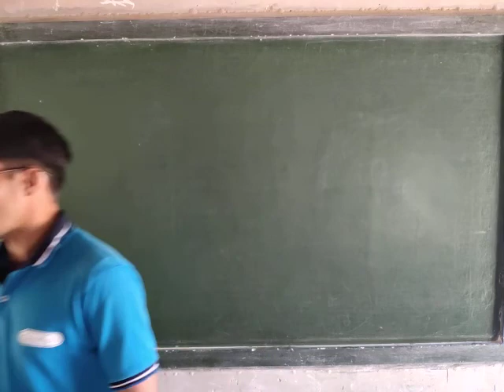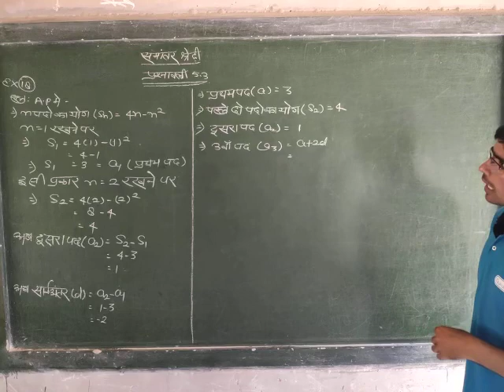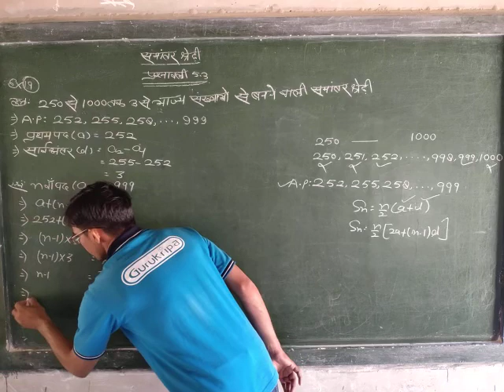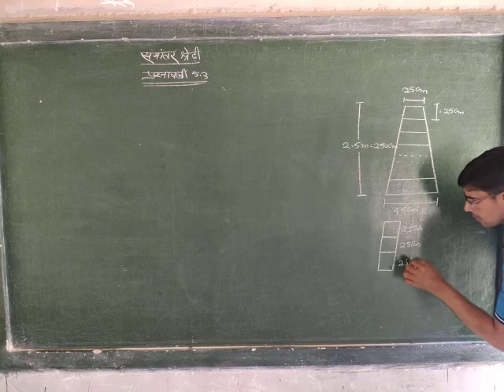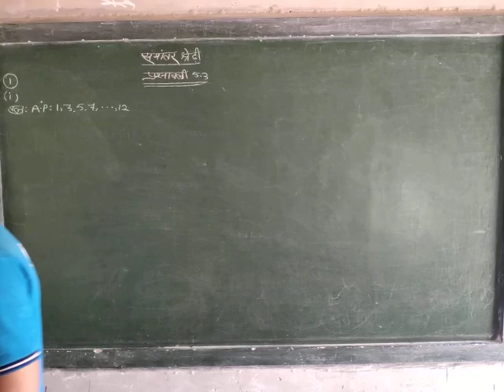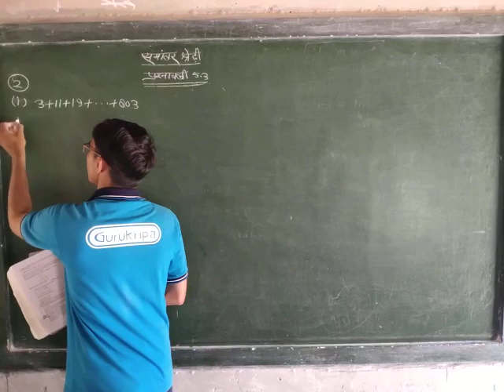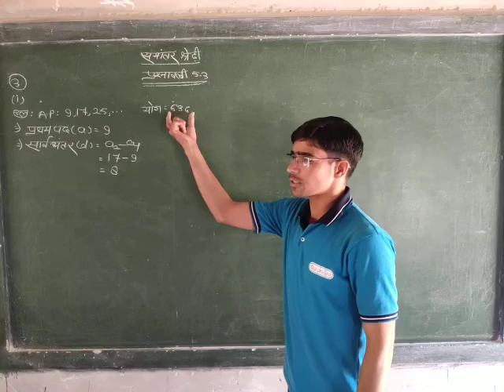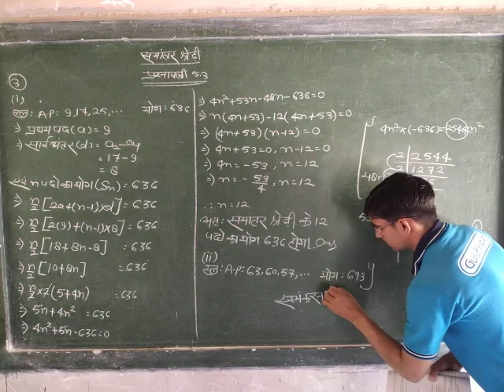Arithmetic progression !! part- 7!! समान्तर श्रेढ़ी!! class- 10th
Arithmetic progression :-